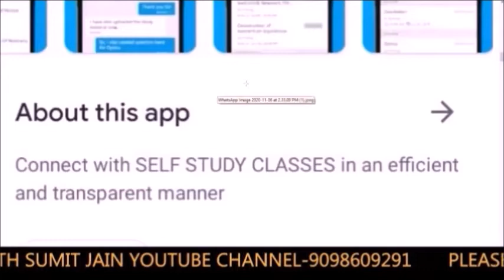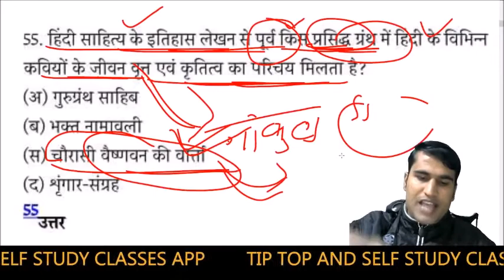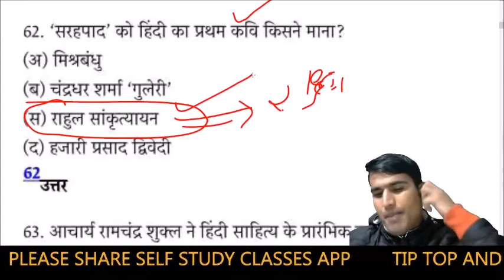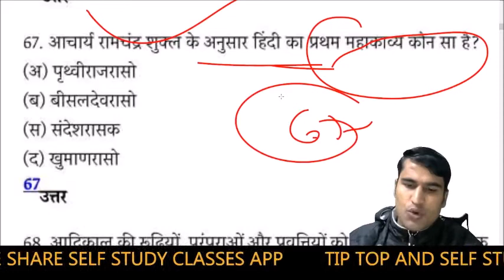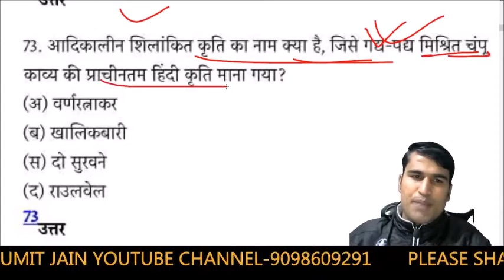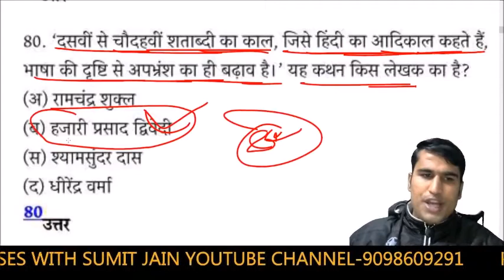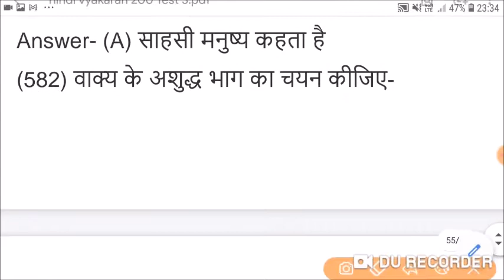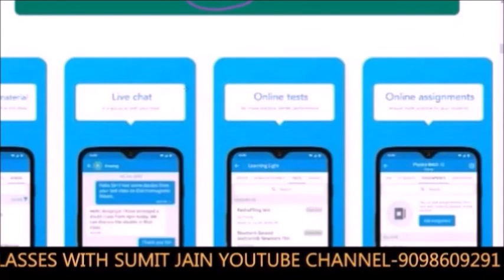Hindi Practice Set TGT PGT GIC UGC NET JRF hindi sahitya solved paper 2021। Hindi sahitya